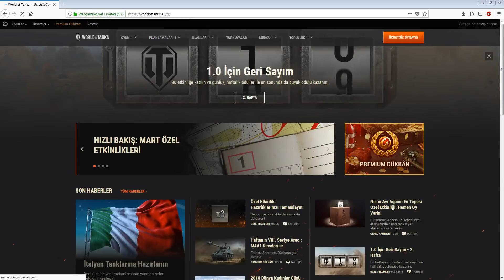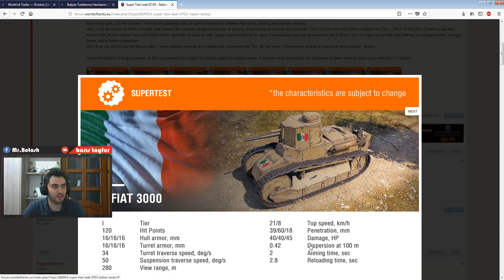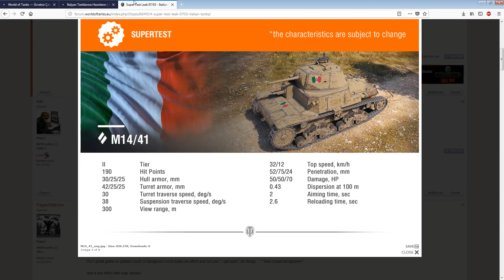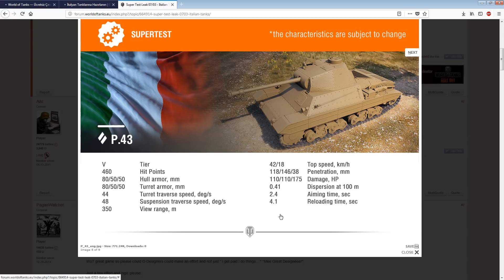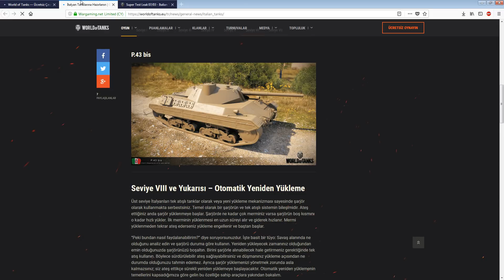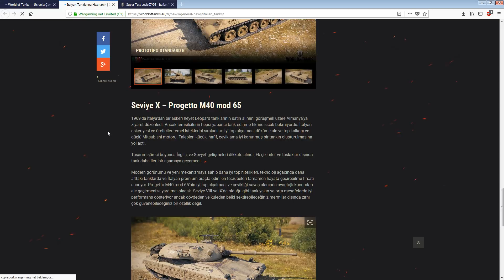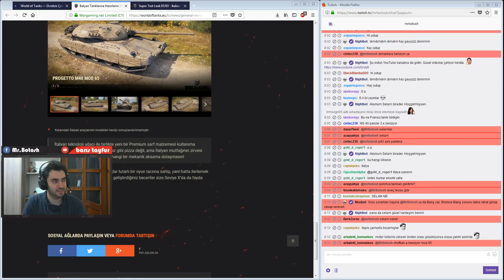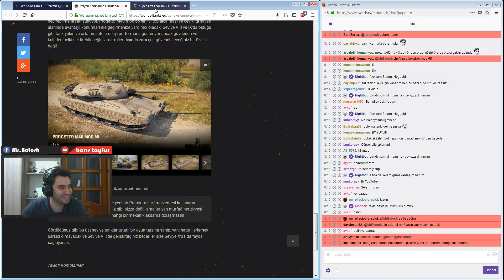World of Tanks || İtalyan Tankları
Bir kaç ay içerisinde oyuna eklenecek olan tankları önden bir inceledik bakalım. Enteresan tanklar bizi bekliyor.